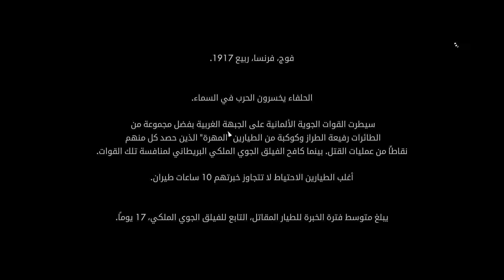تختيم لعبة:Battlefield 1 in 2021 اصدقاء في مراتب العليا [ مترجم و مدبلج للعربية ] الحلقة الثالثة:3🔥🔥